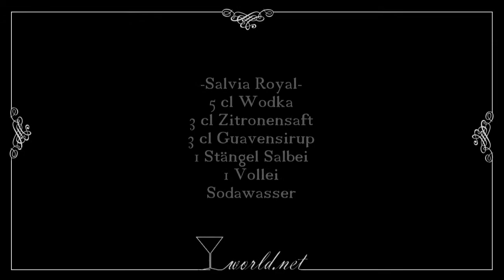Salvia Royal Cocktail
Der Salvia Royal ist eine Fizzvariante mit Salbei, dass ganze wird mit der Säure von frisch gepressten Zitronensaft und der süße von Guavensirup abgerundet.

Zutaten:
5 cl Wodka
3 cl Zitronensaft
3 cl Guavensirup
1 Vollei
Soda
Salbei